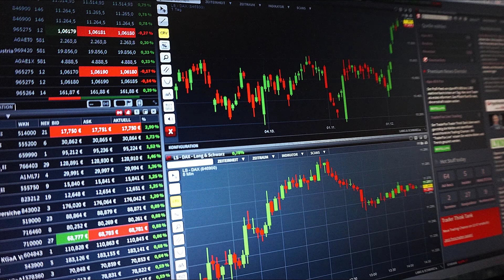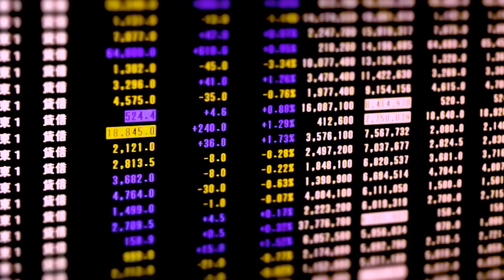Para Lograrlo Debes Amar El Trading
Oliver Velez considera que la manera más rápida para llegar al éxito en trading es dejar a un lado el miedo de perder tu propio dinero. Es este miedo que muchas veces se convierte en un obstáculo para llegar al éxito. No solo aprenderás las 14 tácticas esenciales de Oliver, también serás totalmente financiado por el. Deja tu dinero a un lado. Opera el dinero de Oliver. ¡Escribe hoy!